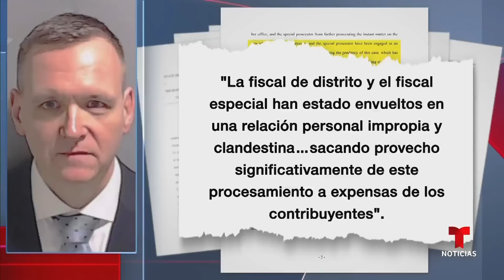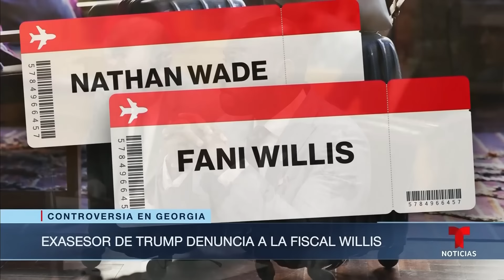Supuesto romance pone en jaque uno de los casos "más peligrosos" de Trump | Noticias Telemundo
Video oficial de Noticias Telemundo. La fiscal Fani Willis, quien está al frente del caso estatal de Georgia donde el expresidente está acusado de interferencia electoral, ha sido acusada de tener una relación con uno de los abogados que contrató para llevarlo.